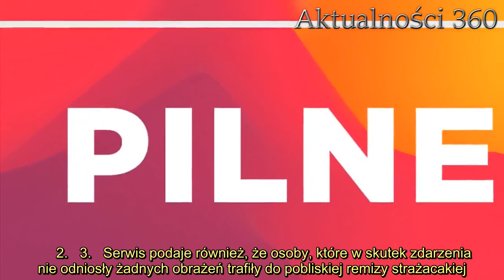Na miejscu mnóstwo zastępów straży pożarnej, ludzie są wywożeni do szpitali. Uderzenie było potężne,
Koszmarne wiadomości właśnie obiegły media. Funkcjonariusze straży pożarnej nieprzerwanie pracują na miejscu tragedii. Nikt nie był w stanie przewidzieć podobnego zdarzenia.   Możliwie najgorsze wiadomości docierają do coraz szerszego grona odbiorców. Wystarczyły sekundy, by doszło do potwornego w skutkach wypadku, na miejscu nadal pracują odpowiednie służby. Sytuacja jest poważna.      Karetki wywożą ludzi do szpitala. Koszmarne wiadomości z polskiej miejscowości   O zdarzeniu informuje RMF24. Jak możemy się dowiedzieć, sceny rodem z najgorszego horroru rozegrały się na skrzyżowaniu w miejscowości Panki w województwie śląskim, w czwartek późnym popołudniem. Zderzyły się tam dwa autobusy szkolne, niestety, z dziećmi na pokładzie. Natychmiast zawiadomiono pomoc.          Do akcji zadysponowano pogotowie i straż pożarną. Kartki wywożą poszkodowanych do szpitali - na ten moment poinformowano o 12 osobach rannych. Jest to dwóch kierowców, opiekunka oraz dziewięcioro dzieci. Wiadomo, że wszyscy są przytomni, a w najgorszym stanie jest jeden z prowadzących autobus. RMF24 donosi, że mężczyznę straż pożarna musiała wydostać z zakleszczonego pojazdu.      2.   3.   Serwis podaje również, że osoby, które w skutek zdarzenia nie odniosły żadnych obrażeń trafiły do pobliskiej remizy strażacakiej. Na ten moment nieznane są okoliczności wypadku. Ustalaniem przyczyn zdarzenia zajmie się policja, gdy tylko sytuacja zostanie opanowana. Kierowcy zmierzający w kierunku miejsca zdarzenia powinni liczyć się z utrudnieniami w poruszaniu się, a także z wydłużonym czasem podróży.       Źródło: RMF24